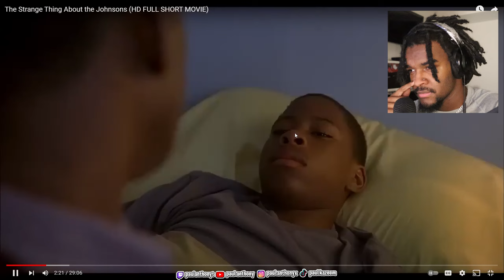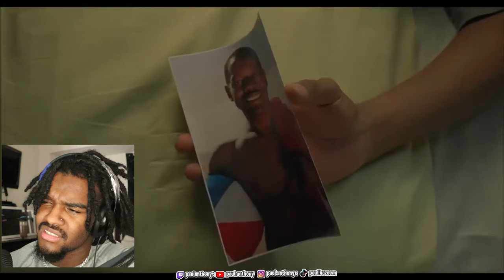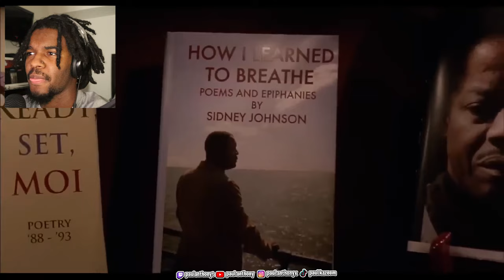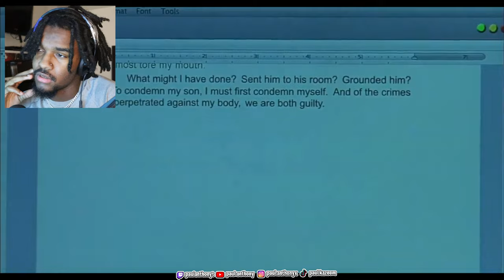IN LOVE WITH HIS OWN DAD | STRANGE THING ABOUT THE JOHNSONS ( 2 HORROR FILMS)